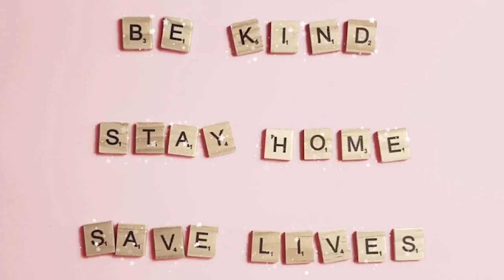NINA MANCHEV - EUROPEAN COMFORT FOOD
So many of us are reaching for something warm, delicious, and nostalgic these days. Hello, we want to forget about all the negative news and dip our spoon or fork into something that coats the ribs.

Enter an expert in European COMFORT food, Nina Manchev, owner of the valley's long-standing Forte Tapas and Caviar Collective.

Although she's had to close her dining room during the COVID-19 pandemic, she's still offering take-out food as well as stay-in cooking classes through SecretBurger.com

Nina tells Lorraine Moss and Louiie Victa what she's offering, how she got the idea to take her skills on-line, and why she used to be hesitant to teach cooking.

PLUS!!! In our new segment - SHOW & TELL - Nina shares a kitchen tool that comes with its own recipe. It's a gorgeous hand-painted item every Bulgarian has in her/his kitchen! And you can get one, too. We'll tell you how and where.